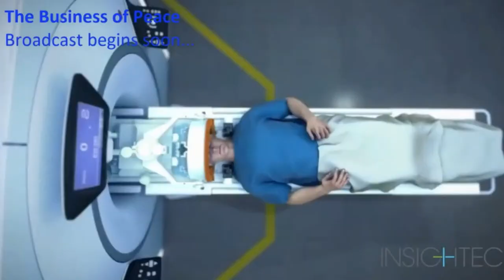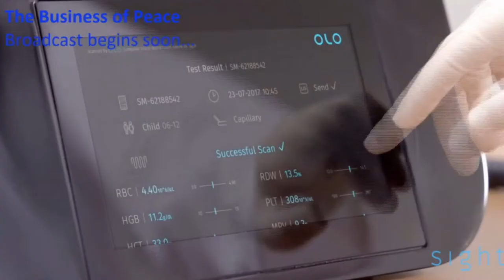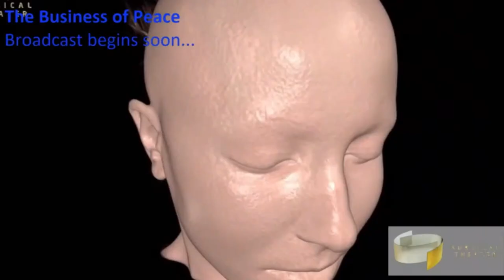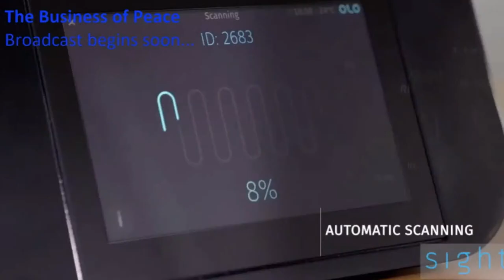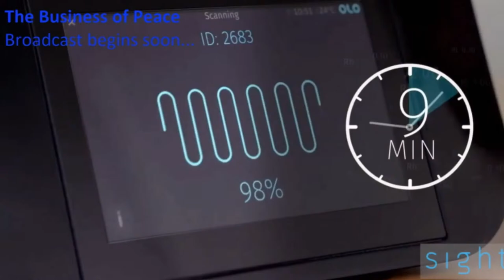OurCrowd Live Stream: Arsen Ostrovsky interviews Jon Medved and Sabah al-Binali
Tel Aviv International Salon & OurCrowd present "UAE & Israel - The Business of Peace," featuring OurCrowd CEO Jon Medved in conversation with Gulf Partner Sabah al-Binali, moderated by Arsen Ostrovsky.